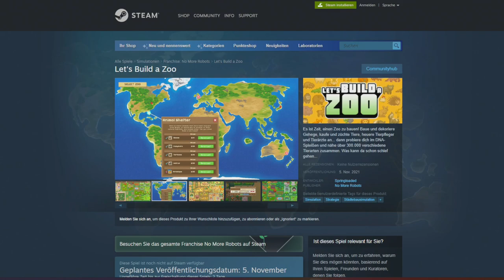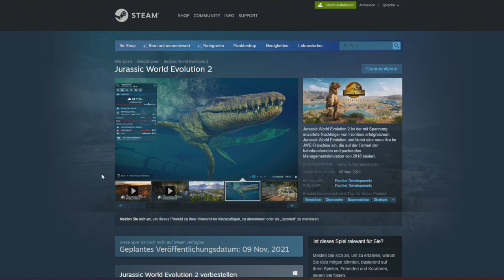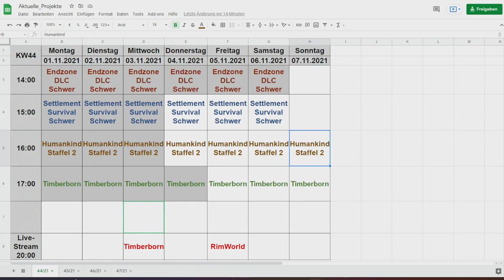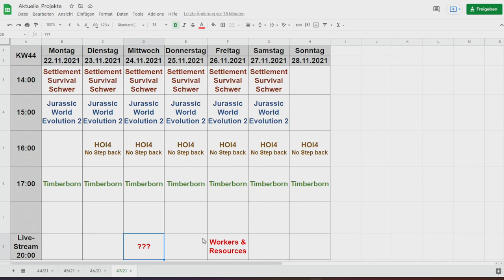Kanalupdate 11.2021 - Dinosaurier ein Weltkrieg und eine Überraschung 😀im November 2021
LINK zum DOKUMENT